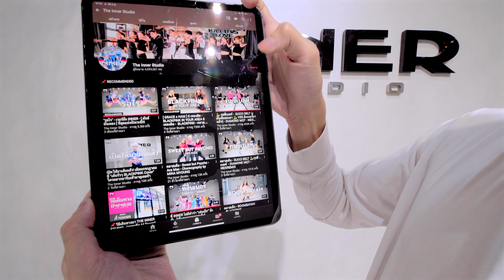"ICY" - ITZY -「คอร์สเด็กปั้น GEN.1」- EP.2